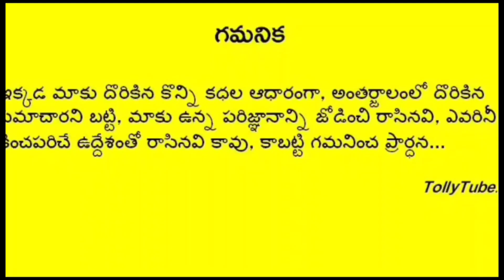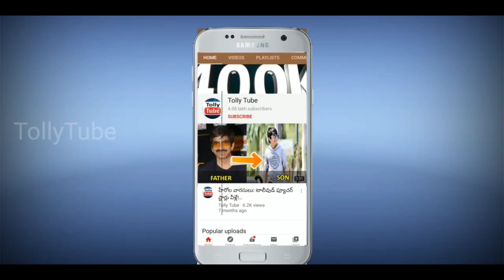తల్లి కూతుళ్ళతో రొమాన్స్ చేసిన మన టాలీవుడ్ హీరోలు ఎవరు? tollywood heroes romanced mom daughter